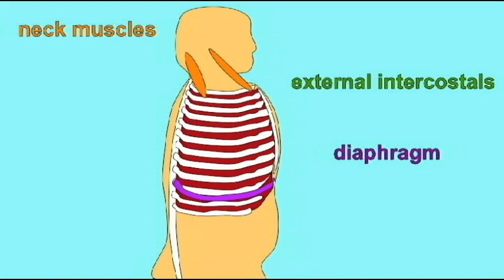AP2 EXAM 2: RESPIRATORY MUSCLES.avi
This video is part of a playlist on the respiratory system at my youtube channel drjahn41.